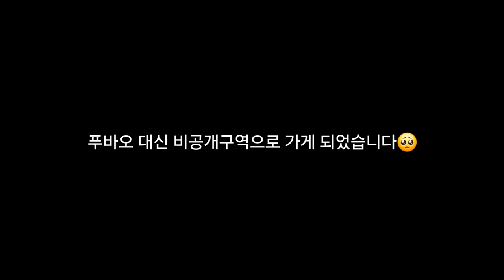푸바오 중국 판다기지 소식(63) 앞으로 푸바오가 살게 될 집을 소개합니다(^ㅇ^)(Feat.허허 미안해ㅜㅜ)